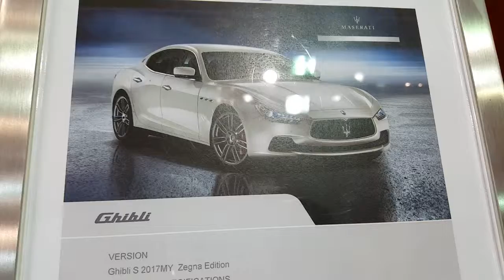2017 Maserati Ghibli - NEW features & changes || مازيراتي غيبلي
Maserati Ghibli is the name of three different cars produced by Italian manufacturer Maserati: the AM115, a V8 grand tourer from 1966 to 1973; the AM336, a V6 twin-turbo coupé from 1992 to 1997; and the M157, an executive saloon from 2013 on.